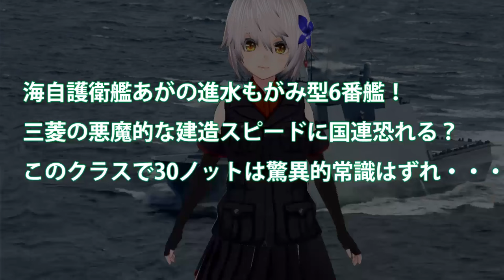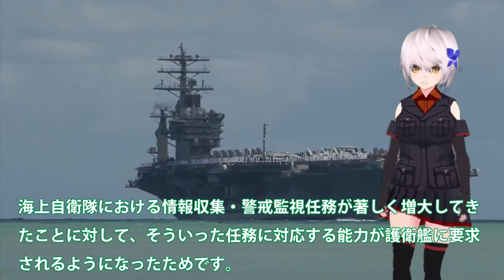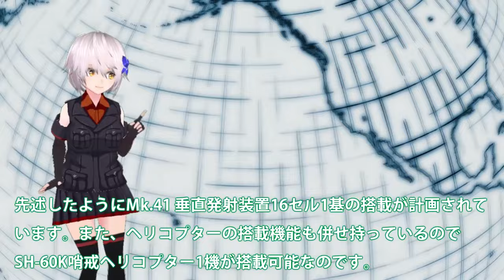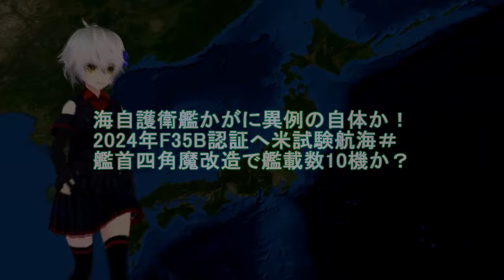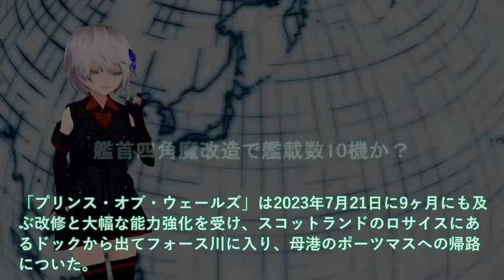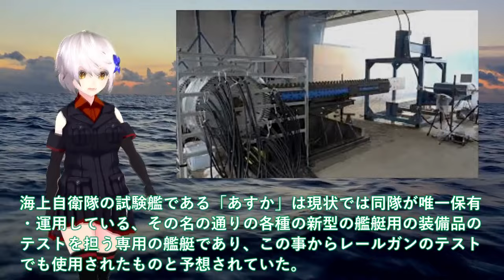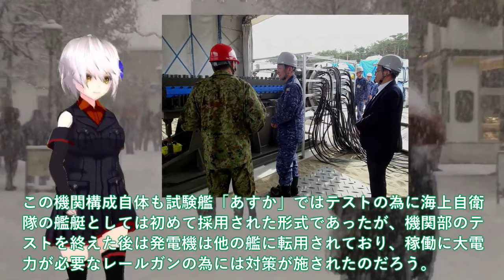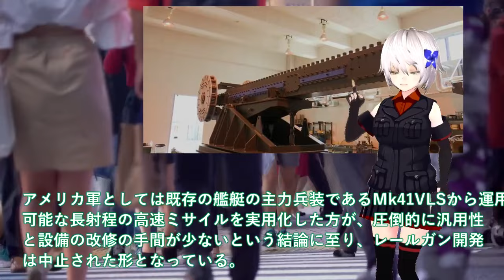【ゆっくり解説】自衛隊スペシャル 海自もがみ型6番艦進水か！悪魔的建造スピードは国連も恐れる？7万馬力30ノットは【軍事スペシャル・特集】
11海自もがみ型6番艦進水か！悪魔的建造スピードは国連も恐れる？7万馬力30ノットは桁外れ＃

12海自護衛艦かがに異例の自体か！2024年F35B認証へ米試験航海＃艦首四角魔改造で艦載数10機か？

13防衛省、電磁砲の大量生産体制を確立か！世界初レールガン洋上射撃試験はあすか＃その時歴史は動き出した電磁砲極秘テスト？